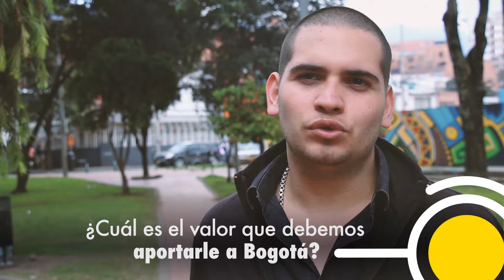¿Que valor le aportas a Bogotá? (C)